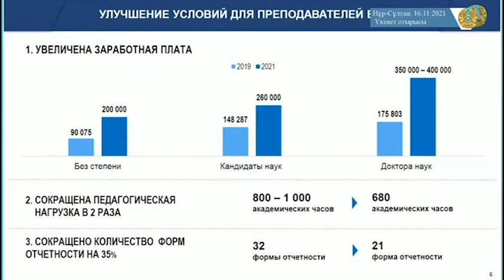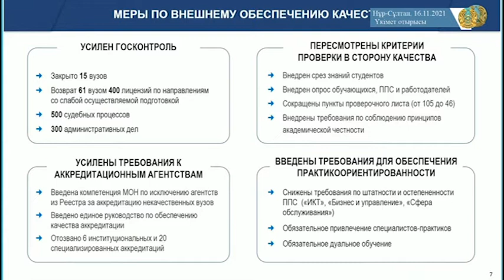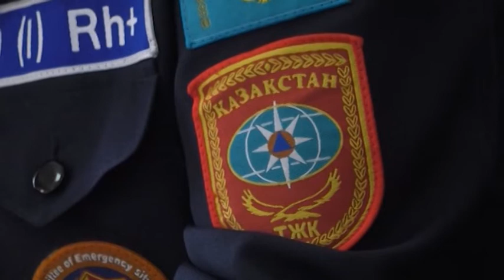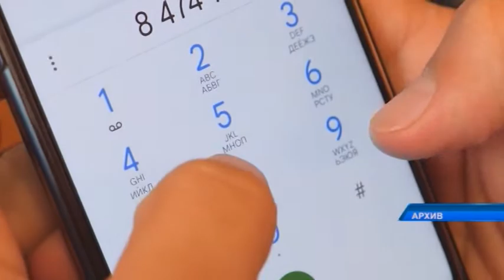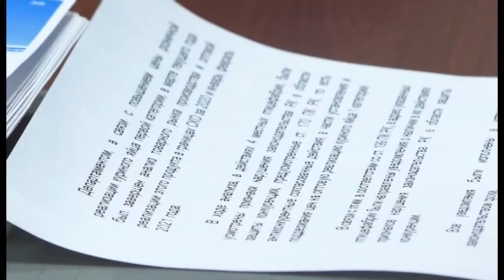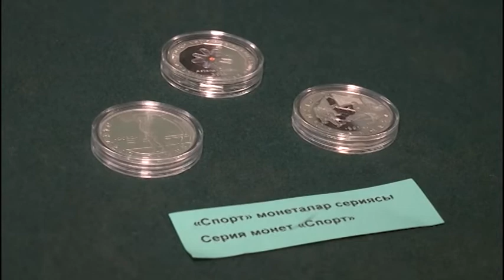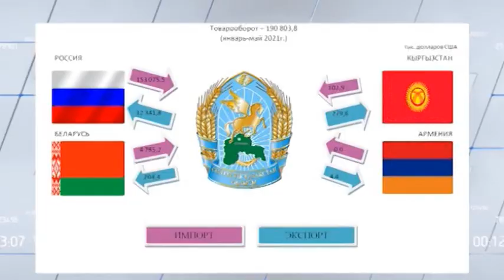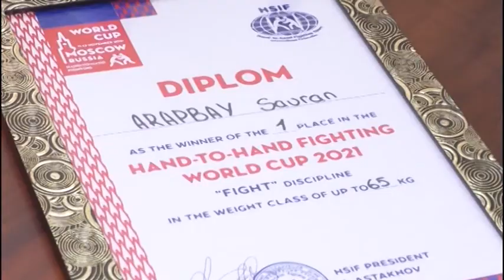“Апталық шолу” бағдарламасы 21.11.2021